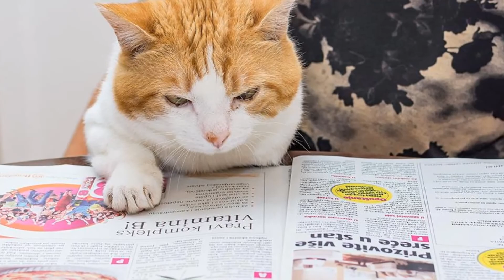SHE'S MY BABY - Zucchero & Cheb Mami (U Fokusu - PETS)